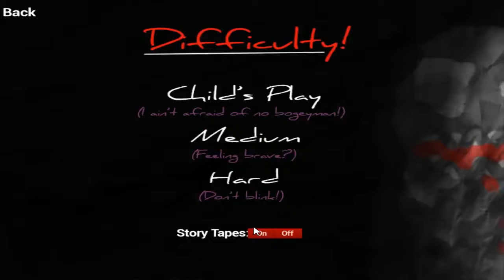Boogeyman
Gameplay de terror